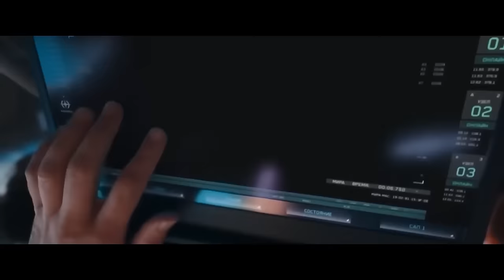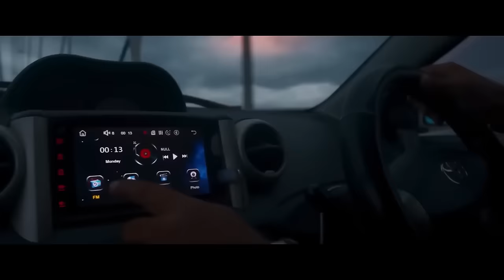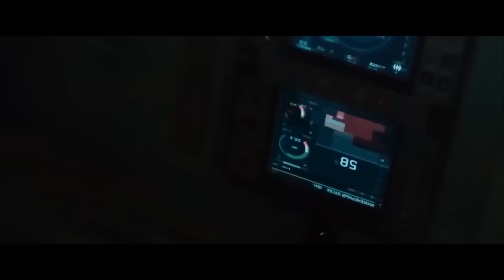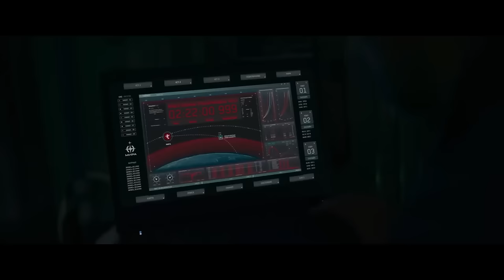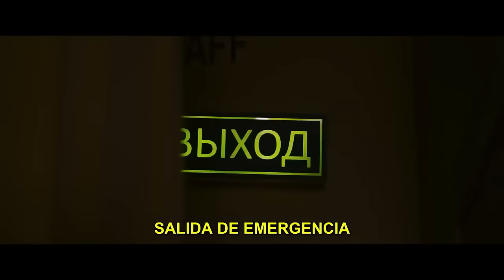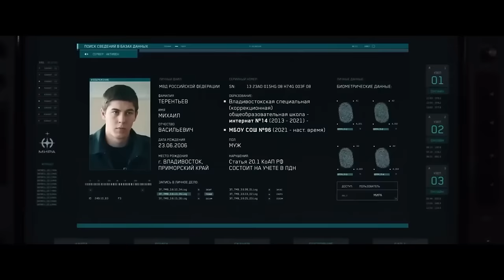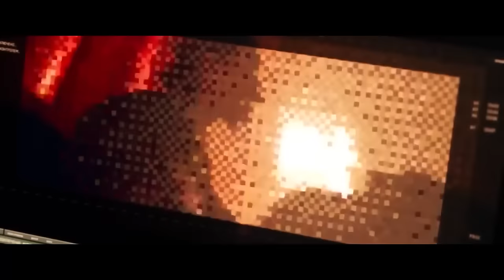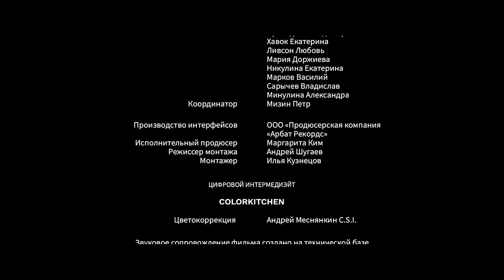12 Horas para el Fin del Mundo Mejor Película De Acción Completa en Español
Título Original: Mira
Director: Dmitriy Kiselev
Reparto: Ekaterina, Mavromatis, Timofei Dekin
Genero: Acción Drama Sci-fi
Estreno Chile: August 31, 2023
Estreno Bolivia: November 2, 2023
País de Origen: Rusia

En un futuro cercano, Lera Arabova es una joven de 15 años que vive con su familia en Vladivostok. El padre de Lera ha estado trabajando en la estación espacial en órbita “Mira” durante muchos años y ha perdido el contacto con su hija, convirtiéndose solo en una voz al otro lado del teléfono. Después de que una lluvia de meteoritos golpea la ciudad, Lera tiene una sola oportunidad para salvar a sus seres queridos y a la ciudad de un nuevo desastre. Su padre la ayuda en esto, utilizando los sistemas de vigilancia por satélite y el teléfono para enviarle mensajes, observando desde la estación cada uno de sus pasos.